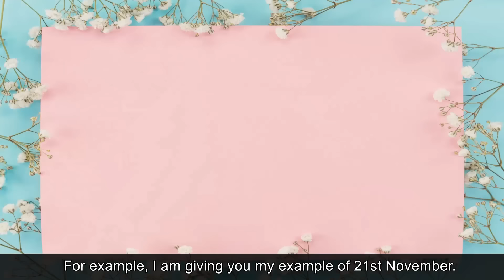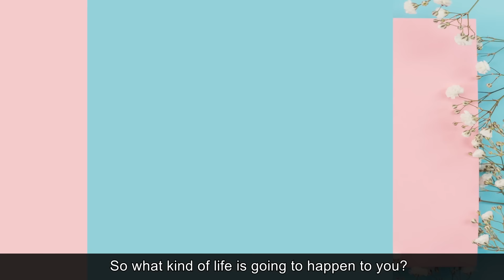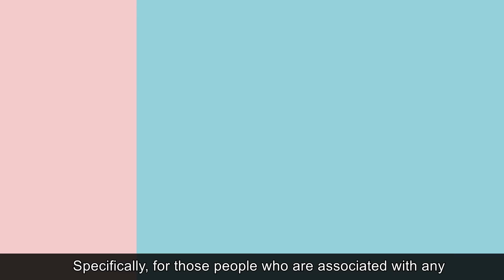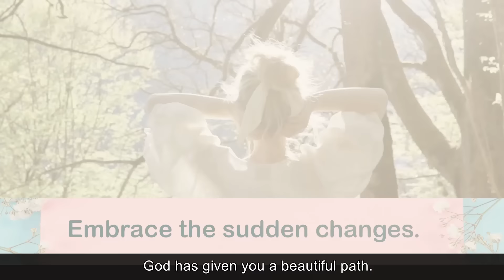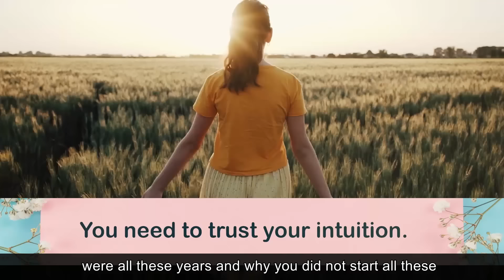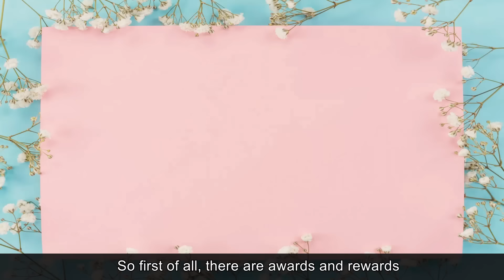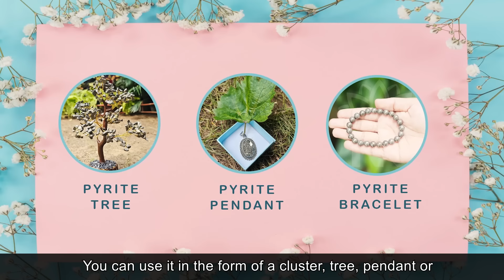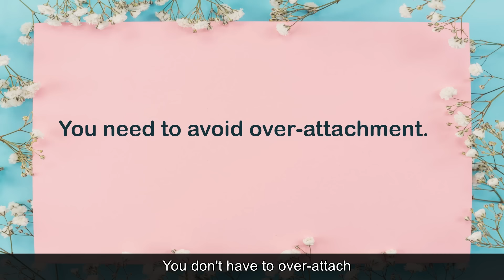2025 PREDICTIONS FOR YEAR NUMBER 7 AND 8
Personal year number 7 and 8for 2025 are being discussed in this episode by nittygrittywithdrneetikaushik Lets find out what holds for you in the year 2025 in case you fall in any of these categories.
How to find out your  personal year number :

My birth date is 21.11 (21st November )

 Month of birth _ 11
Date of Birth _ 21
The year for prediction (last 2 digits ) _25
 IN the year 2025, my birthday is on Friday
The number for Friday is 6
I will add these digits
1+1+2+1+2 +5  +6 = 18
1 + 8  = 9
So my year number is 9
Enjoy this video and share with all those whose year number is 7 & 8

Time stamps
0:30 how to find personal year
1:30 Personal year number 7
13:06 Personal year number 8

📚 My Favorite Books:
1. You can heal Your life ( latest version)
You can heal Your life ( Hindi version)

2. Tuesdays with Morrie
Tuesdays with Morrie (Hindi Version)

3. Top Visionaries Who Changed the World
Top Visionaries Who Changed the World (Hindi Version)

4. 7 Habits of Highly Effective People